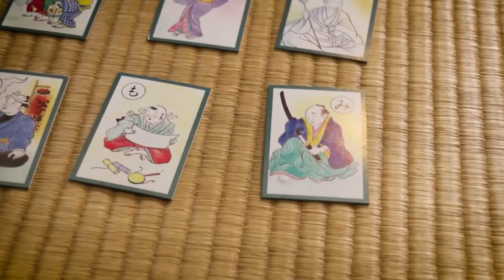Japanese Idol Girls Ruined by Marmite & Liqourice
Head to head with Japanese Idols girls in a battle to the almost death, things get a bit unpleasant.
Thanks to Kissbee Samurai Girls for taking part in the mayhem.

Special thanks to Marumori Town, Miyagi for the awesome mansion.

Also thanks to Tohoku 365 for assisting in filming!